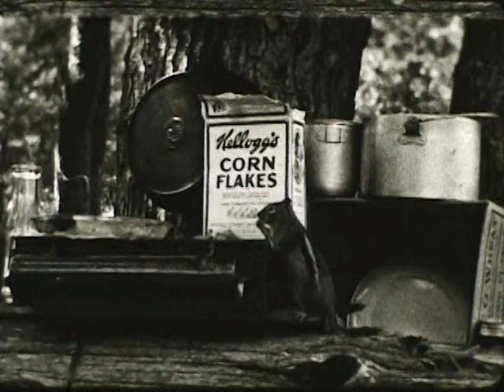1930s Camping in the Cascades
16mm shot by John Dee Wheeler and his wife Pearl while camping along a creek in the Cascades. Some nice nature photography of chipmunks in the camp kitchen around a box of Kellogs cornflakes.